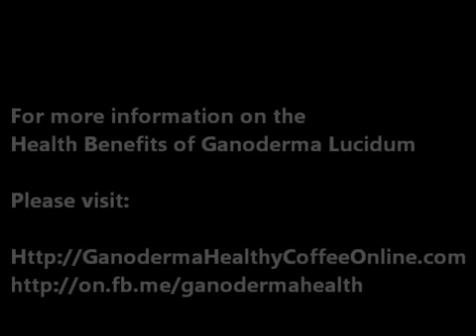Ganoderma Lucidum The Reshi Mushroom - LIngzhi Mushroom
The Ganoderma Lucidum has been around for over 2000 years in the Wuyi Mountains of Asia.  Once only available to chinese royalty. This here is a natural detox for the body which boost immune health.  Supports Endocrine Health, Cardiovascular Health, Diabetes, High Blood Pressure, LIver Disease, Aids in Cancer Treatment, Allergen Relief, Aids With Asthma, Inflammation of the body, Arthiritis, Longevity Click the link below to order directly

Anti-Allergic/Anti-Inflammatory Activity: Studies showed that Reishi extract significantly inhibited all four types of allergic reactions], including positive effects against asthma and contact dermatitis and effectively used in treating stiff necks, stiff shoulders, conjunctivitis (inflammation of the fine membrane lining the eye and eyelids), bronchitis, rheumatism and improving "competence" of the immune system without any significant side effects

Anticonvulsant Effects: A water extract from Reishi mycelium significantly increased the threshold for psychomotor seizures in mice. Mycelial extracts also confer anti-inflammatory activity as evidenced by inhibitory activity of lipopolysaccharide (LPS)-induced nitric oxide (NO) production in murine macrophage-like cell line RAW264.7 cells.

Cancer: The use of G. lucidum has also been explored as a complementary adjunct treatment in patients undergoing chemotherapy treatment. A recent 2012 meta-analysis of five randomized control trials showed that patients responded more positively when given G. lucidum alongside their chemotherapy regimen, and the studies also showed that patients had improved immune functions that was measured by their elevated levels of immune response cells. Several compounds in G. lucidum have been studied for apoptotic activity in colon cancer cells,antiproliferative effects in ovarian cancer cells, and induction of apoptosis in human gastric carcinoma cells.

Cardiovascular Risk Factors: Previous clinical evidence suggested that G. lucidum may have antioxidant, cardioprotective, and glycemic regulatory effects. However, a 2015 Cochrane review did not find evidence to support the use of or treatment of cardiovascular risk factors in people with type 2 diabetes mellitus.

Diabetes: Several compounds in G. lucidum (including polysaccharides, proteoglycans, proteins and triterpenoids) may have hypoglycemic effects. In vitro evidence suggests that protein tyrosine phosphatase is a promising therapeutic target in diabetes, and a G. lucidum proteoglycan can inhibit this enzyme. Secondly, G. lucidum demonstrates inhibition of aldose reductase and α-glucosidase, which can suppress postprandial hyperglycemia.A proteoglycan enhanced insulin secretion and decreasing hepatic glucose output (along with increased adipose and skeletal muscle glucose disposal)and normalized serum lipids in a murine model of diabetes. A polysaccharide also demonstrated hypoglycemic effects in type 2 diabetic mice.

Gastrointestinal Health: Recent murine studies suggest that G. lucidum may positively impact gut microflora to attenuate metabolic risk factors contributing to obesity.

Hepatoprotection: G. lucidum significantly decreased serum ALT and AST levels in mice livers injured with α-amanitin. A proteoglycan also demonstrated hepatoprotective effects in carbon tetrachloride-induced liver injury in vitro and in vivo.

Immunostimulation: G. lucidum contains beta glucans and other polysaccharides to stimulate innate immune function and signaling and activate dendritic cells.

Neuroprotection: G. lucidum protected dopaminergic neurons through inhibition of microglia.